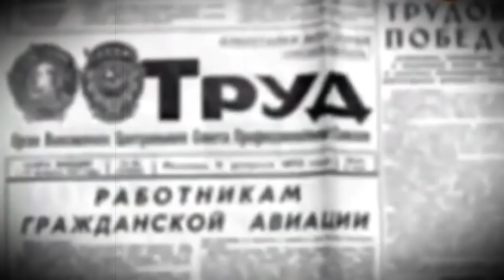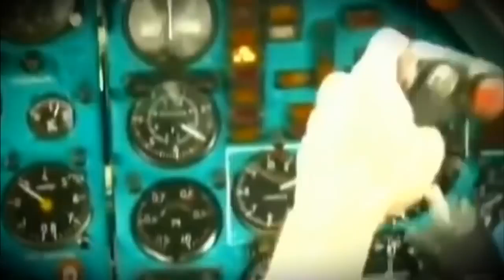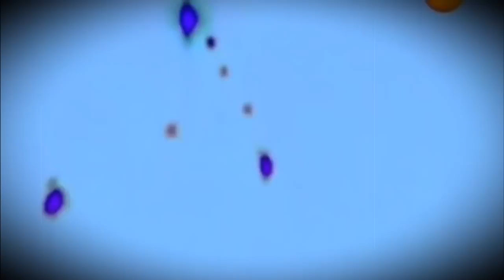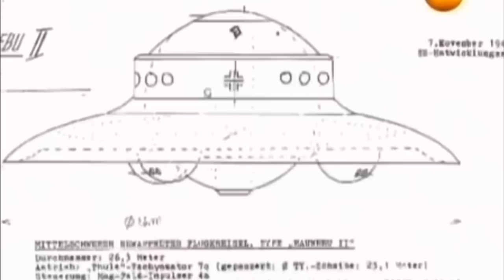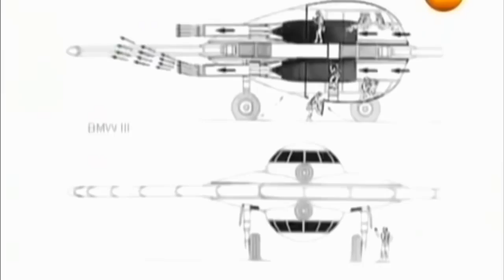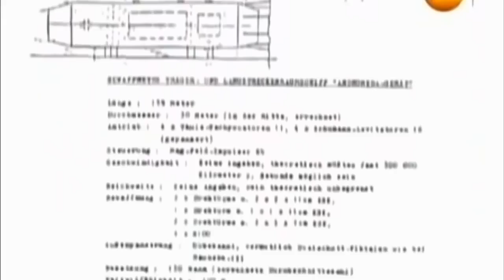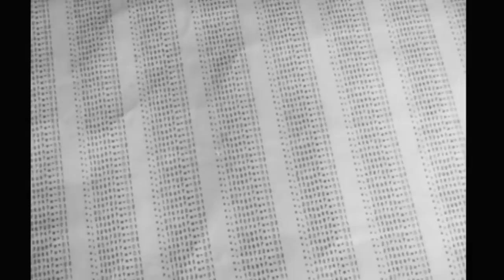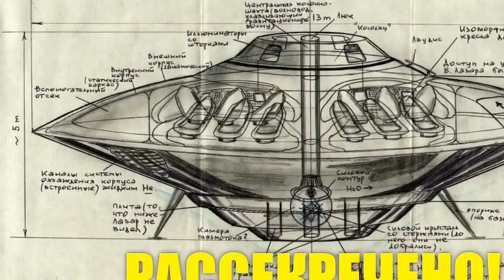ПОСЛЕ УВИДЕННОГО ПИЛОТ СК0Н.ЧАЛСЯ! СМОТРЕТЬ БЕЗ ДЕТЕЙ! 21.05.2021 ДОКУМЕНТАЛЬНЫЙ ФИЛЬМ HD